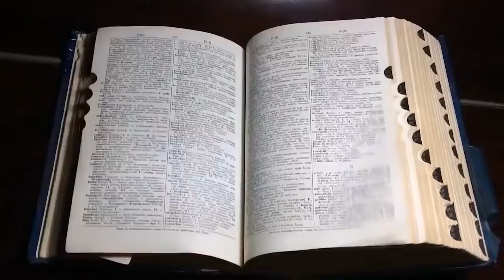EVİMİZİN HER YERİNDE ONLAR VARDI AMA...! | YAŞANMIŞ KORKU HİKAYESİ | PARANORMAL HİKAYELER